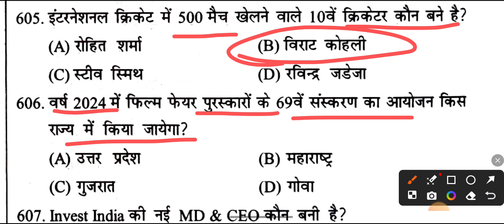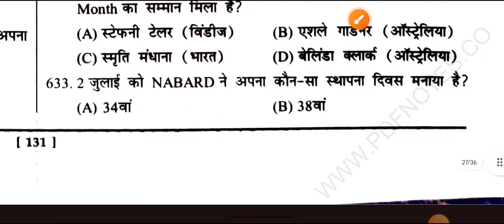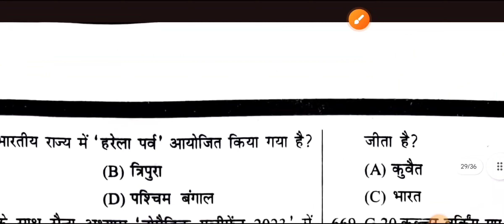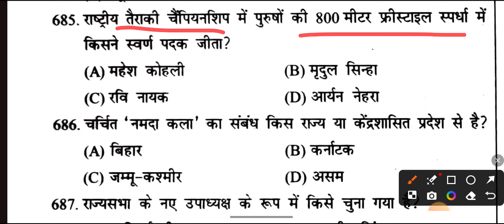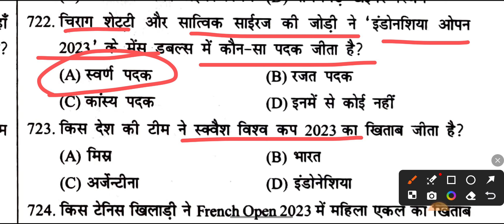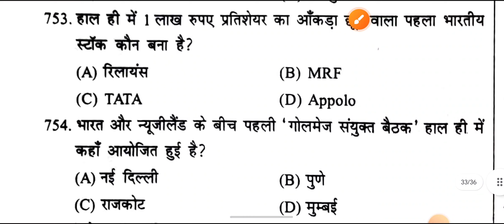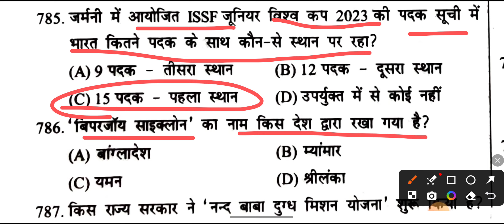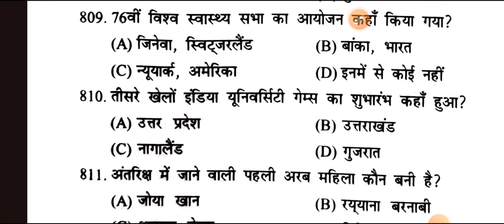BPSC TRE 3.0 !! DAMAN & DIU !! JBT !DSSSB !! CURRENT AFFAIRS !! PART -5 !! 1000 QUESTION!!LAST PART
BPSC TRE 3.0 !! DAMAN & DIU !! JBT !DSSSB !! CURRENT AFFAIRS !! PART -5 !! 1000 QUESTION!!LAST PART@SHISHIRKIPATHSHALA